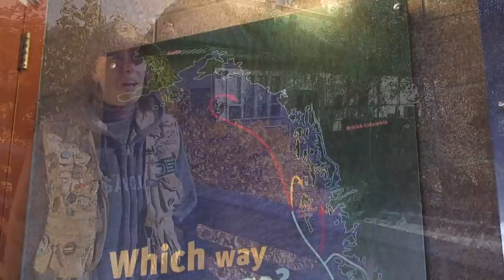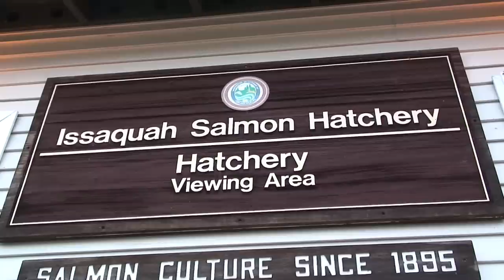Salmon A Miraculous Journey